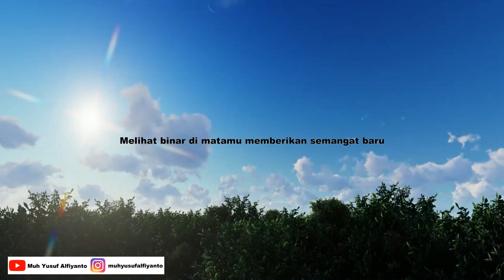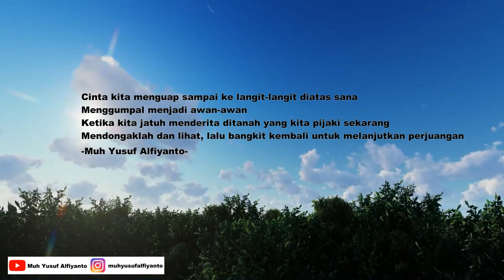BINAR - Puisi Karya Muh Yusuf Alfiyanto | Musikalisasi Puisi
Binar

Melihat binar di matamu memberikan semangat baru
Lihatlah, kita hidup di tanah yang entah milik siapa
Kita terus bertanya
Semua yang harusnya mudah menjadi tidak begitu
Kesejahteraan yang harusnya kita miliki, namun tidak kita rasakan
Masihkah engkau tetap bertahan dengan binar dimatamu itu? Sayang
Aku rasa engkau masih akan tetap memandang dunia ini dengan mata binarmu itu